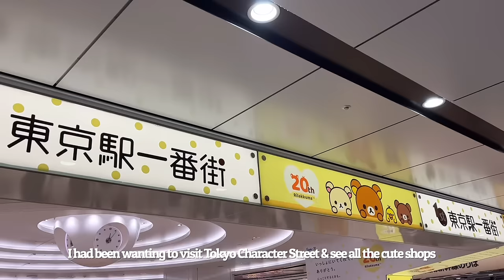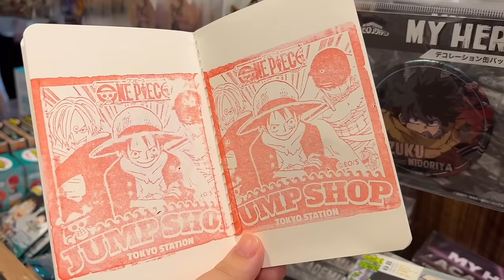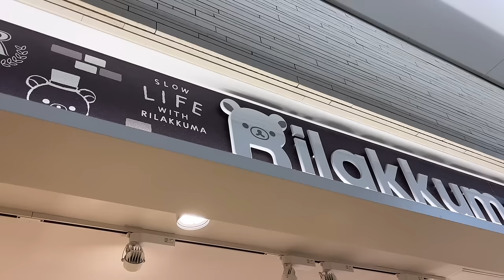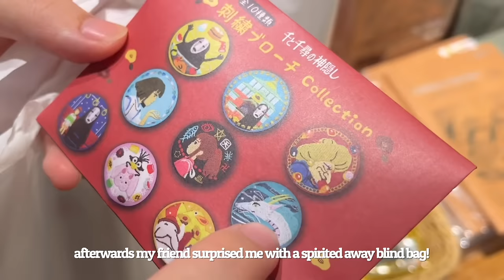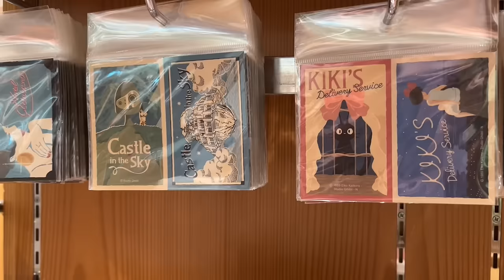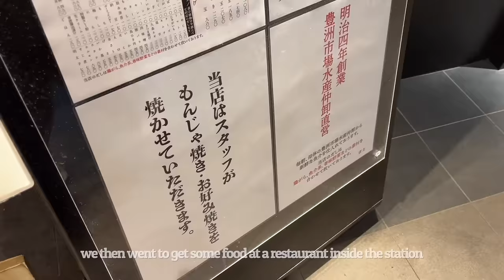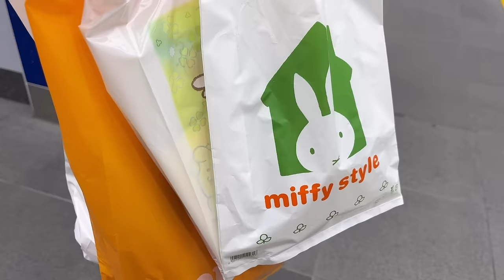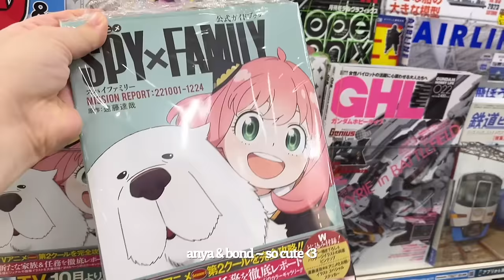japan vlog ep. 5 🍓// shopping in tokyo station, manga shopping, tsukiji market, character merch!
so I checked over my Japan footage and I guess this Japan vlog series is going to be continuing for quite a while lol so hope you're enjoying them! Today we started off with Tsukiji Outer Market before going to Tokyo Station to check out Tokyo Character Street :). Saw so many character shops including rilakkuma, miffy, studio ghibli, mofusand, and more! Also ended the day with visiting a Japanese bookstore to see their magazines and manga. Hope everyone is doing well and happy holidays!

Q&A:

~ I'm 21

Ethnicity?

Filming Equipment?
~ iPhone 13

Editing software?